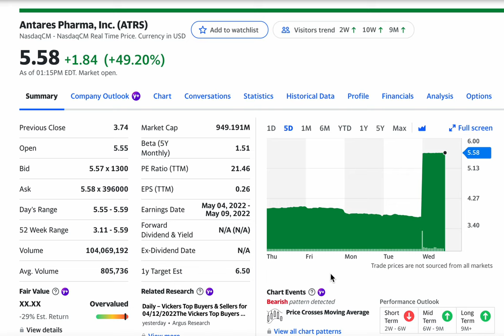Antares Pharma, Inc. (ATRS) bought by Halozyme Therapeutics @ $5.60 a share in $960 Million Deal!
Antares Pharma, Inc., a specialty pharmaceutical company, focuses primarily on the development and commercialization of pharmaceutical products and technologies that address patient needs in targeted therapeutic areas. It develops, manufactures, and commercializes novel therapeutic products using its drug delivery systems. The company's injection products include XYOSTED for subcutaneous administration of testosterone replacement therapy in adult males; OTREXUP a subcutaneous methotrexate injection indicated for adults with severe active rheumatoid arthritis, children with active polyarticular juvenile idiopathic arthritis, and adults with severe recalcitrant psoriasis; and NOCDURNA sublingual tablets indicated for the treatment of nocturia due to nocturnal polyuria in adults who awaken at least two times per night to urinate. Its injection products also comprise generic Epinephrine Injection USP products indicated for emergency treatment of severe allergic reactions, including anaphylaxis in adults and certain pediatric patients; Sumatriptan Injection USP indicated for the acute treatment of migraine headaches and cluster headache in adults; and Makena subcutaneous auto-injector drug-device combination product indicated to reduce the risk of preterm birth in women, as well as Teriparatide injection used for the treatment of osteoporosis in postmenopausal women and men at increased risk of fracture, and glucocorticoid induced osteoporosis in men and women. In addition, the company develops disposable pen injectors for diabetes and osteoporosis; QuickShot auto-injectors; TLANDO to treat deficiency or absence of endogenous testosterone in adult males; and drug/device products for urologic oncology, immunology, and endocrinology. The company has strategic alliances and partnerships with Pfizer Inc., Idorsia Pharmaceuticals Ltd, Teva Pharmaceutical Industries, Ltd, and AMAG. Antares Pharma, Inc. was incorporated in 1979 and is headquartered in Ewing, New Jersey.